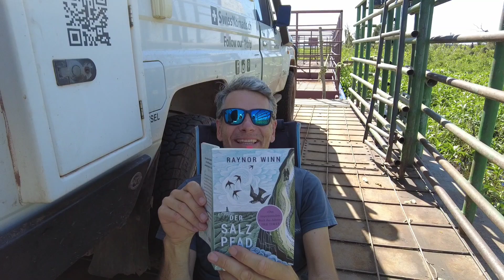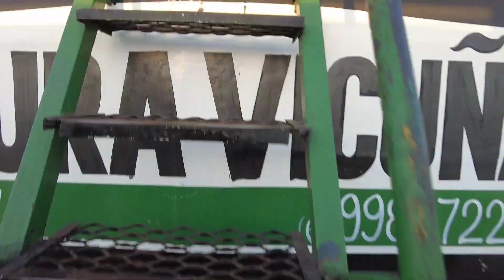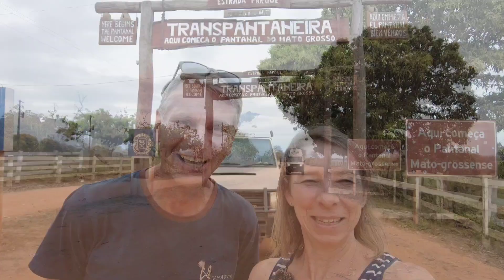Auf dem Ponton durch das Pantanal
Auf dem Ponton durch das Pantanal in Brasilien zu reisen ist ein einzigartiges Abenteuer. Bis der langersehnte Traum Wirklichkeit wurde, hat es lange gedauert. Doch die Geduld hat sich ausgezahlt.

Mit dem Camper sind wir auf einem Ponton auf dem Rio Paraguay von Corumba bis Porto Jofre gefahren. Ein einmaliges Erlebnis.

Anschliessend haben wir die Transpantaneira unter die Räder genommen und einen Teil des grössten Binnenfeuchtgebiets der Welt hautnah erlebt. Die Landschaft und die Tierwelt im Pantanal sind einzigartig. In freier Wildbahn haben wir Kaimane, Jabirus (die grössten Störche der Welt), Capibaras, eine Anaconda und zwei Jaguare gesehen.

Musiker: @iksonmusic

Musiker: ASHUTOSH